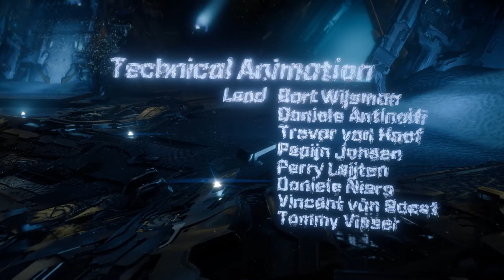Horizon Zero Dawn PC ПРОХОЖДЕНИЕ НА РУССКОМ НА ПК #59 Финал Конец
Долгожданный порт. Смакуем вместе. Человечество оказалось отброшено к доисторическим временам после некой техногенной катастрофы, а природа оказалась захвачена роботами в образах животных. Люди охотятся на этих «животных», и геймплей на редкость захватывающий.
Железо: AMD RYZEN 7 3700X/32Gb ОЗУ/RTX2060 SUPER/Windows 10 x64